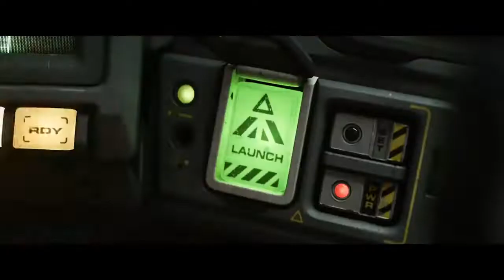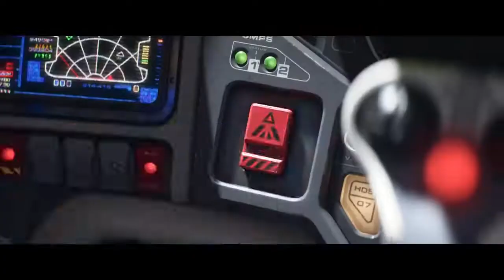LIGHTYEAR : PIXAR DISNEY - ENGLISH OFFICIAL TRAILER (HD) NEW RELEASE | MOTION PICTURE | FEATURE FILM